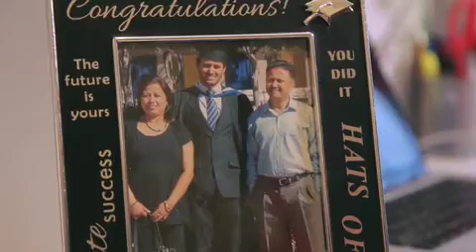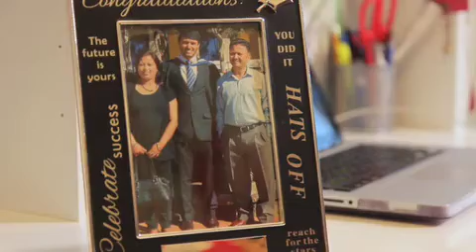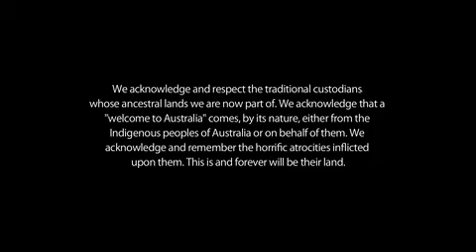My name is Avishek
Meet Avishek.

We've all walked different paths to join the Australian community. It's time we walked as equals. It's time we walked together.

Join a movement of welcome dedicated to helping every day Australians cultivate a culture of welcome in their community.